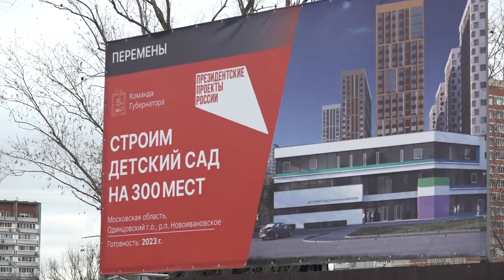Инспекция строительства детсада в Новоивановском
В июле следующего года в Новоивановском появится новый современный детский сад на 300 малышей. Сейчас  строительство находится на этапе монолитных работ. Но уже к Новому году их планируют завершить и приступить к отделке фасада. Ход строительных работ проинспектировал глава муниципалитета Андрей Иванов.